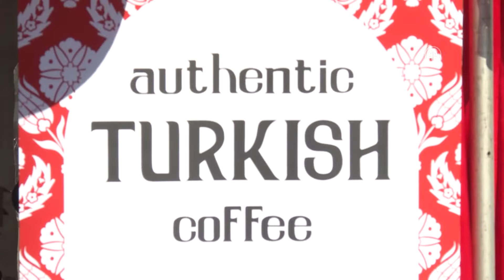Washington'daki Türk Festivali'ne yoğun ilgi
ABD'nin başkenti Washington'da düzenlenen, binlerce Türk ve yabancının katıldığı Geleneksel Türk Festivali büyük ilgi topladı.

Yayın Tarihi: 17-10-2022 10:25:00